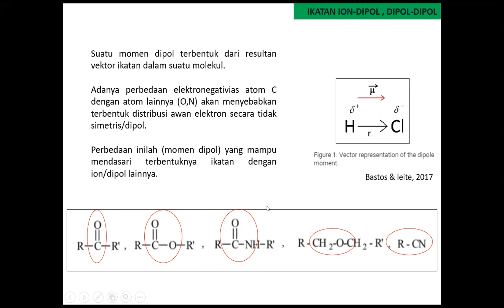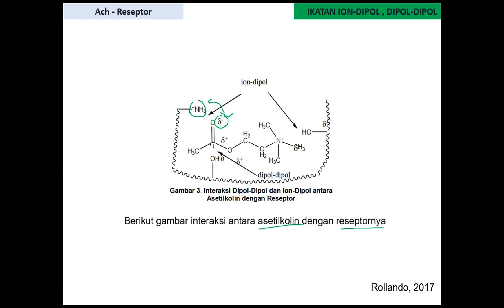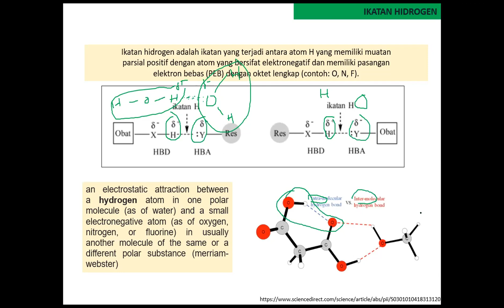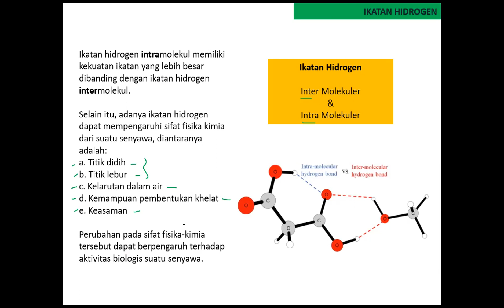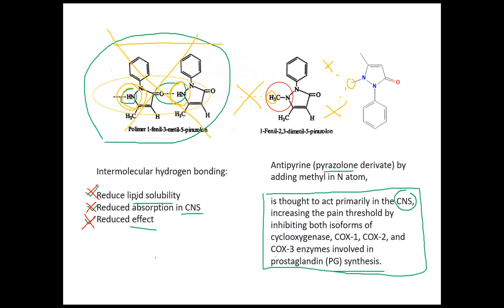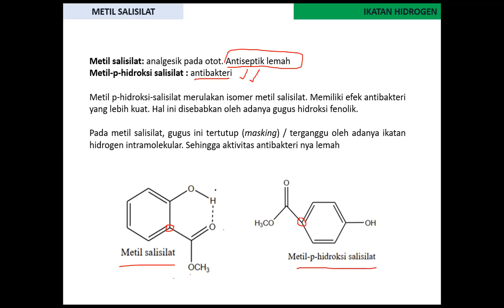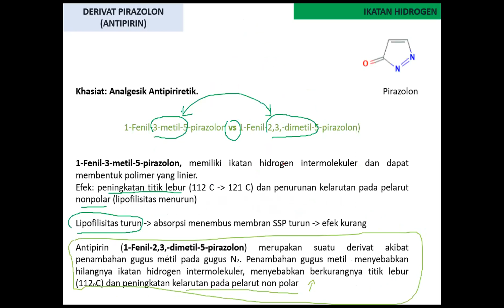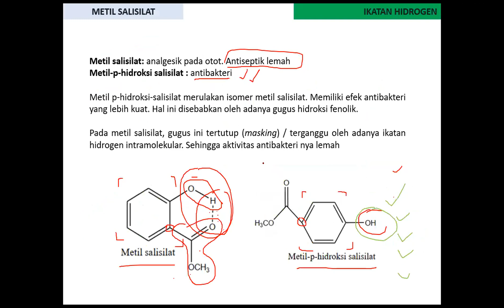Kimia Medisinal 2021, P6 - 2 (Ikatan/Interaksi Kimia)